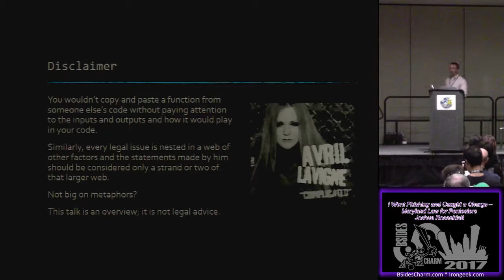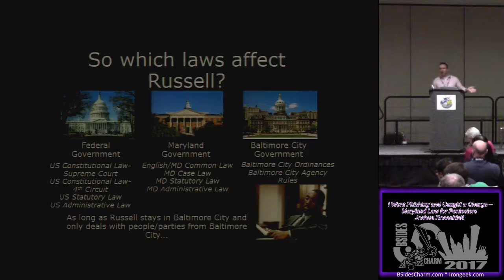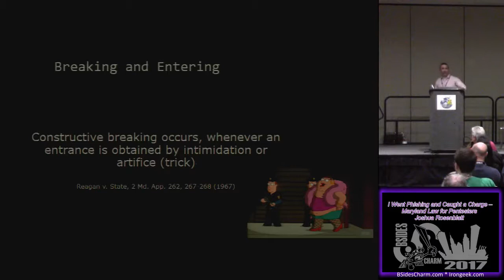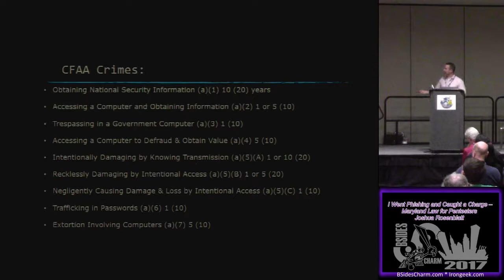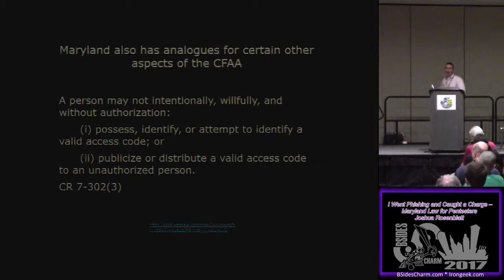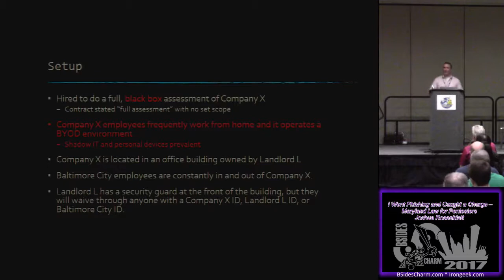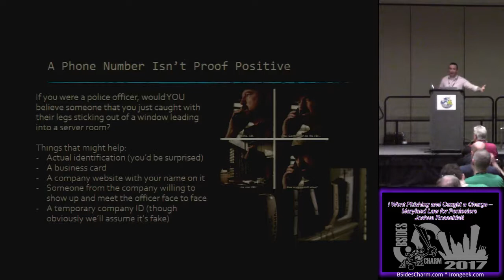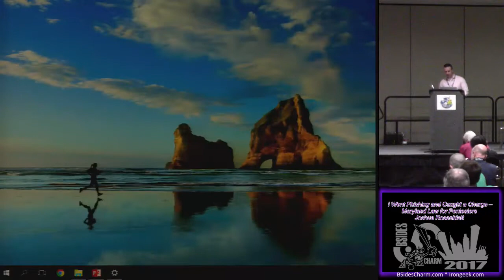BSidesCharm 2017 T105 I Went Phishing and Caught a Charge Maryland Law for Pentesters Joshua Rosenbl